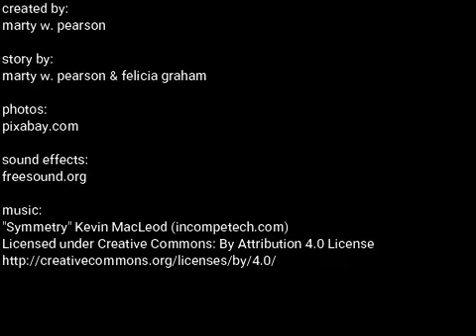The Real Reason Steve Left Blues Clues..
This is why Steve left Blues Clues...